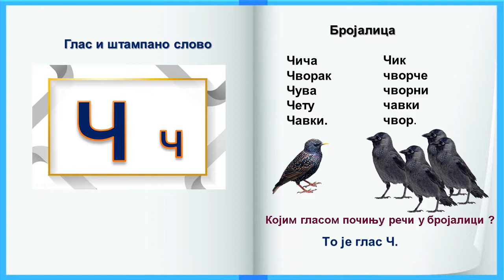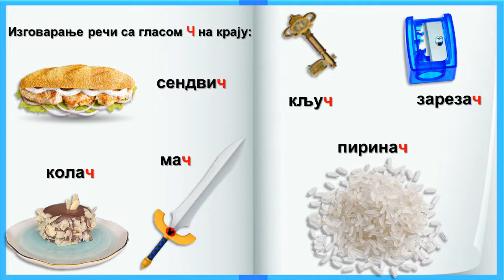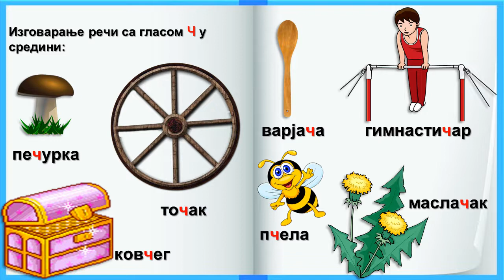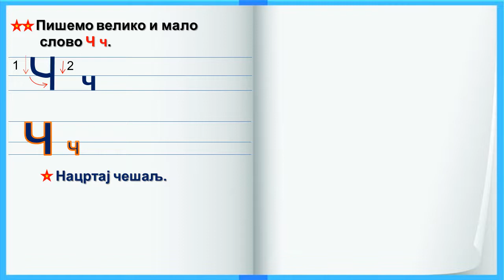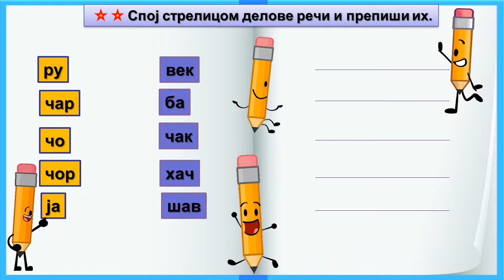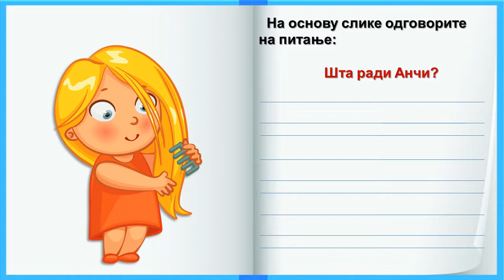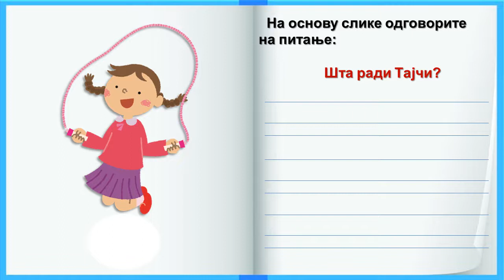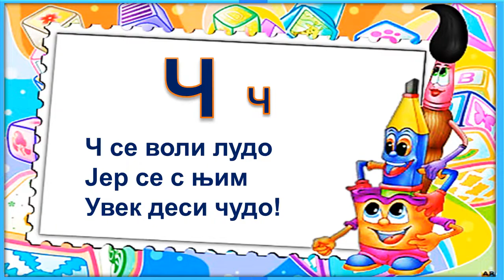Глас и штампано слово Чч